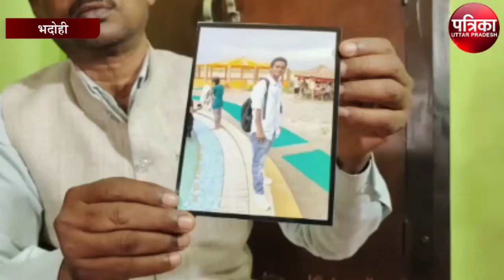युक्रेन में फंसे भदोही के तीन छात्र